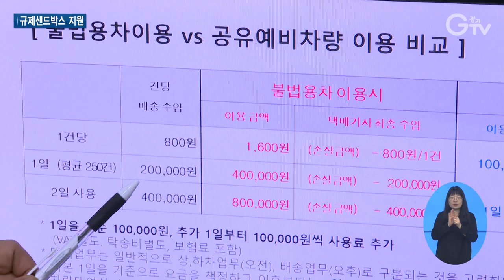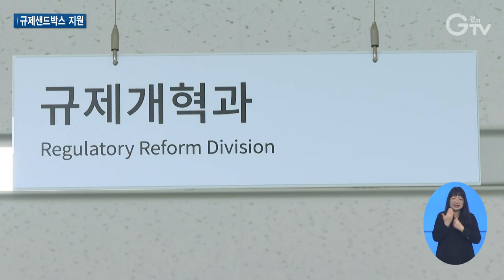택배차 고장 나면 화물차 대여 가능해진다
[앵커멘트]
택배차가 사고나 고장이 날 경우 화물차를 대여할 수 있는 서비스가 가능해졌습니다. 경기도의 지원을 통해 규제 문턱을 넘은 건데요. 앞으로는 택배차가 멈춰도 택배는 갈 수 있게 됐습니다. 자세한 내용 최창순 기자가 보도합니다.

[리포트]
택배기사로 일하는 황인현 씨

택배차가 고장 났을 때만 생각하면 아직도 아찔합니다.

생물은 당일에 배달하지 못하면 배달기사가 다 변상해야 하는 상황

집에 있는 차량이라도 써서 배달하거나 운전기사와 택배차량을 함께 빌리는 용차를 써야 하는데 비용 부담이 만만치 않습니다.

그나마 배달은 늦게라도 하면 되지만 집하작업은 하루만 못해도 아예 거래처가 끊어질 수 있습니다.

[인터뷰] 황인현 / 택배기사
“진짜 딱히 방법이 없어요. 저도 2번 정도 그렇게 됐었는데 그 경우에도 그냥 억지로 맞춰서 친한 기사가 시간이 남아서 그 외에는 그 사람도 자체 물량이 있기 때문에 저희가 어떻게 얘기를 못해요. 결국 내가 다 안아야 돼요.”

영세 자영업자인 택배기사의 차량이 고장 나면 마땅한 대체 방법이 없는 상황

도내 한 중고차 매매업체가 택배차가 사고나 고장이 났을 경우 차량을 대여해 주는 서비스를 개발했습니다.

동급 택배용 화물차량을 현장으로 탁송하고 대여해 주는 겁니다.

[인터뷰] 송대일 / 중고차 매매업체 대표
“1일 사용료를 10만 원으로 보기 때문에 비용절감이나 그분들이 혹시 모를 사고나 고장으로 차가 멈췄을 때 심리적 부담을 많이 내려놓고 편안하게 배송일을 할 수 있는….”

서비스를 개발하기까지 갖은 규제는 걸림돌이 됐습니다.

현행 화물자동차법상 자가용 화물차의 유상운송은 금지돼 있고, 생활물류서비스법에 근거해 영업허가를 받으려 했지만 시설과 장비 요건을 갖추는 게 어려웠습니다.

규제에 발이 묶였던 이 업체는 경기도의 컨설팅을 통해 규제샌드박스 실증특례 승인을 받았습니다.

[인터뷰] 최민식 / 경기도 규제개혁과장
“경기도에서는 기업의 실증특례 신청서 작성부터 시장조사, 법률 전문가를 통한 쟁점 협의·조정에 대한 조언까지 진행 단계별로 맞춤형 컨설팅을 제공하였습니다.”

경기도는 이번 실증특례 승인을 통해 배달지연으로 인한 택배기사의 금전적인 피해와 배송중단 우려로 차량의 수리나 점검을 기피하는 것을 방지할 것으로 기대하고 있습니다.

[자막]
1.황인현 / 택배기사
2.택배차 사고·고장 시 차량 대여 서비스 개발
3.송대일 / 중고차 매매업체 대표
4.화물자동차 운수사업법 제56조/자가용 화물자동차의 유상운송은 원칙적으로 금지
5.경기도 컨설팅으로 규제샌드박스 실증특례 승인
6.최민식 / 경기도 규제개혁과장

영상취재 : 이효진 영상편집 : 윤지성 CG : 강윤식